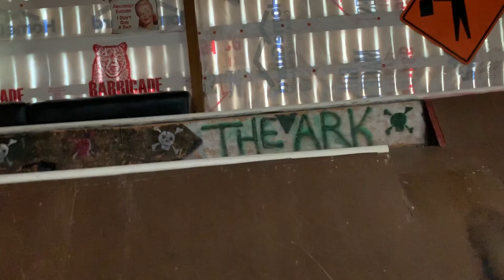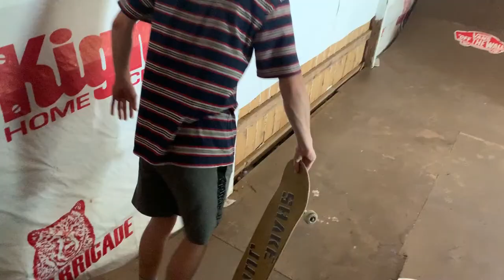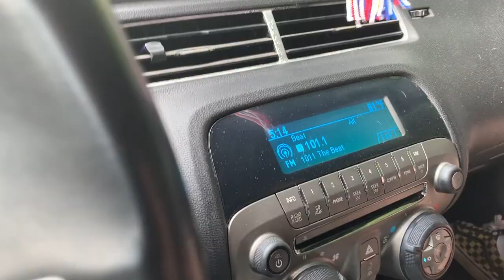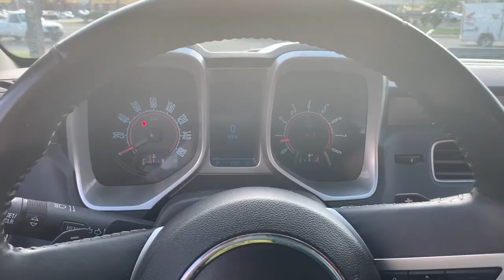SKATE VLOG: Morning fishing into all day skating!!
Yo this was the first video for our channel hope you guys liked it and look forward to more skate content!!